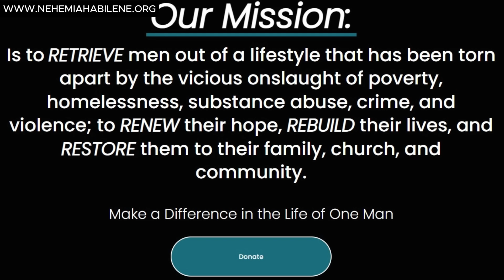✝️ MADE FOR HIS IMAGE - Dan Mohler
@ Nehemiah  Abilene | February 16 2023

✝️Link to a document with an in-depth summary of the sermon: Not available yet

✝️ Subtitles:  Please follow the link below and see how you can have subtitles on any video on YOU-TUBE in just about any language in the world.

✝️ I do not lay claim to any videos on this channel.

My only purpose is to get Dan’s message of the true Gospel to as many people as possible, as not everyone in the world has the privilege of hearing Dan in a church environment.